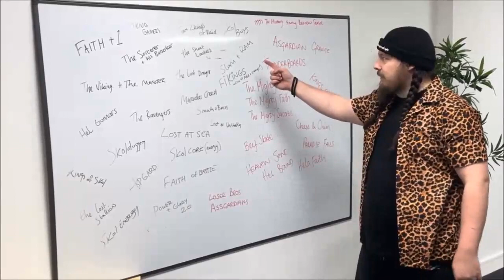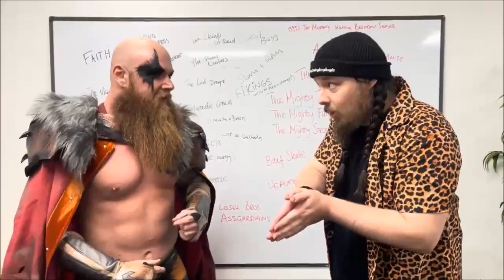All About The Disco | Episode 4 | Friday Night Disco: Party In Porty Preview